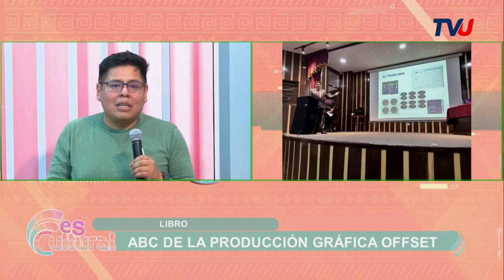Presentación del libro "ABC de la producción gráfica offset"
Entrevista a Luis Carlos Encinas Choque, Diseñador gráfico